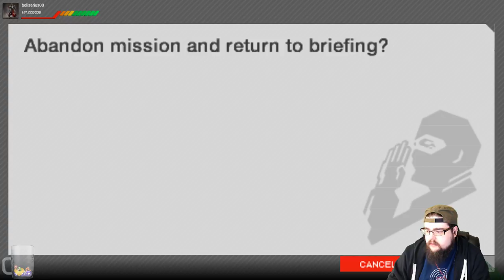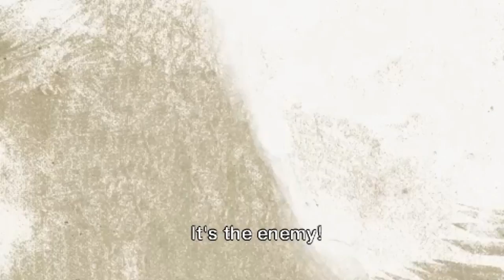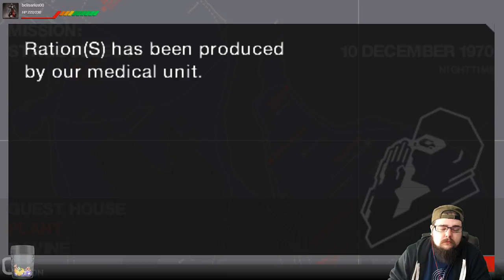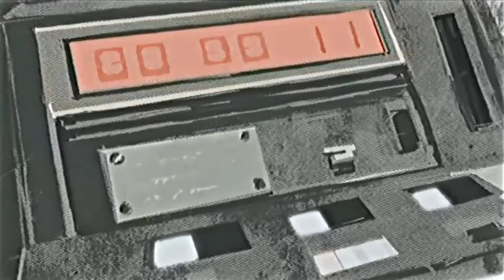Metal Gear Solid: Portable Ops - Episode 4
We wrap up Portable Ops through a little bit of gameplay and then a quick cut-scene/story synopsis to finish it a bit quicker.